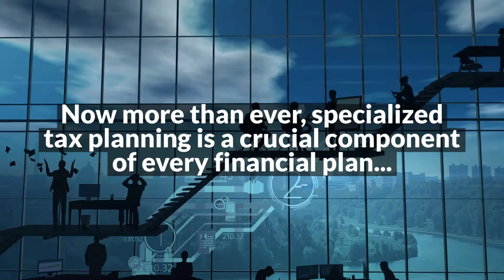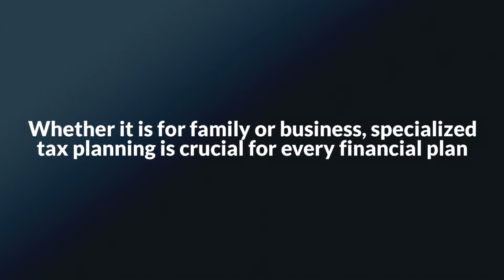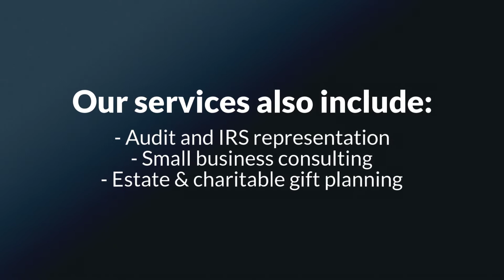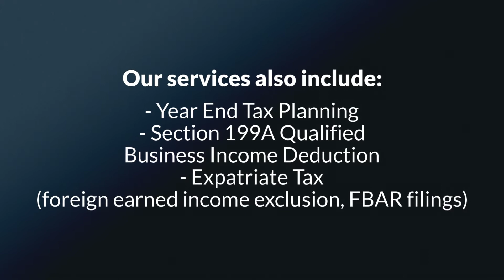Seattle Area CPA Services / Tax Expertise (Business & Personal): Clarity Capital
Clarity Capital has been a local resource for tax compliance and tax planning for nearly 50 years. We serve the greater Seattle area and Vancouver, WA. Our diverse and experienced tax team is comprised of Certified Public Accountants (CPAs), Enrolled Agents (EAs), and a team of support staff trained to give our clients a competitive edge when it comes to saving taxes and managing their business.

The tax landscape is changing often and in big ways. It is literally a full-time job keeping track of the tax law changes. The passing of the Tax Cuts & Jobs Act (TCJA) in 2017 marked the most significant tax reform since 1986. The SECURE Act passed in late 2019, made important updates to assist Americans’ ability to save for retirement. With the arrival of COVID-19, taxpayers received substantial relief through various provisions of the CARES Act. The recent years passed have truly been reformational for tax compliance and tax planning complexity. Of course, with increased complexity also comes opportunity for those who know what they are doing. Now more than ever, specialized tax planning is a crucial component of every financial plan. That is where we come in.

The importance of personalized tax planning and accounting simply can not be understated. At Clarity, we are not data-entry professionals who spend all our time getting what happened last year onto some forms. Instead, we prefer to be forward-thinking tax advisors who are already thinking today how to manage your tax liability in the future. Our tax advisors provide tax planning advice for individuals and small businesses looking to reduce their income tax liabilities, plan for retirement, manage self-employment tax, prepare for significant purchases and sales, efficiently passing wealth to others and much more. Quality tax preparation and the formation of actionable tax plans requires experienced professionals who can parse the law to get the best right answer. Plus, with our noses buried in the Internal Revenue Code and Treasury Regulations on your behalf, you can go back to living your life!

At Clarity, we bring together a diverse team of bookkeepers, CPAs, and financial advisors under one roof because the best results come from inter-disciplinary teams focused on one outcome – seeing you succeed. There is never a bad time to put a quality-driven team in your corner. Call or email our office to set up an initial consultation meeting with one of our tax advisors. We care about your safety and are happy to have consultation meetings over the phone or through video-chat.

We are ready to help with everything below and more:

Tax Preparation
Tax Planning
IRS Representation
Estate & Charitable Gift Planning
Small Business Tax Consulting
Retirement Planning (SEP IRA, 401k)
Business Formation
S Corp Elections
Year End Tax Planning
Section 199A Qualified Business Income Deduction
Expatriate Tax (foreign earned income exclusion, FBAR filings)